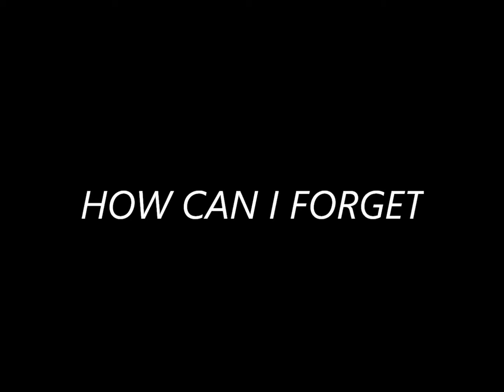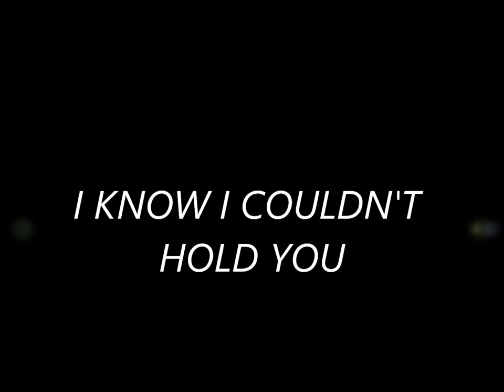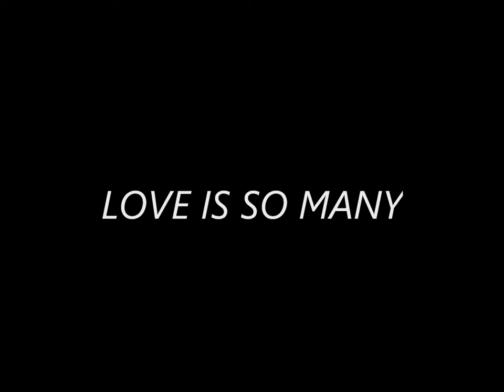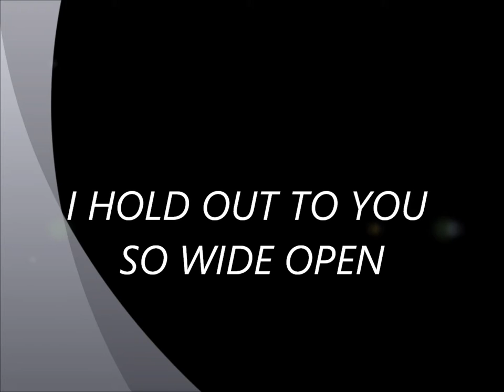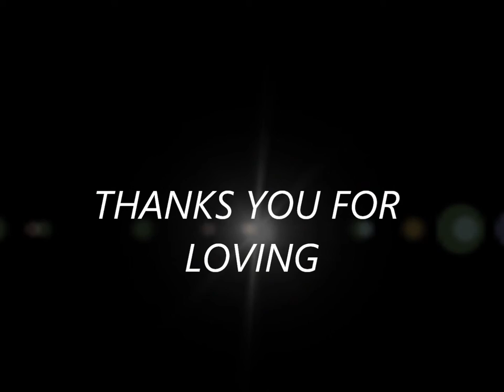CARREFOUR EXPRESS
PAG IIBIGAN SA DUBAI